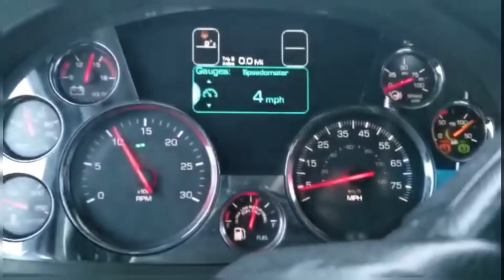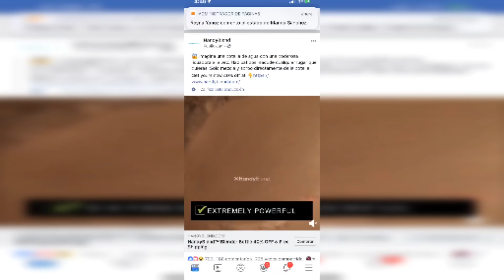💋💋Ve Este Video Hasta El Final & Morirás De 😂 Risa 💋💋💋